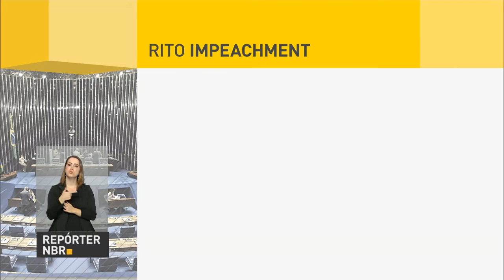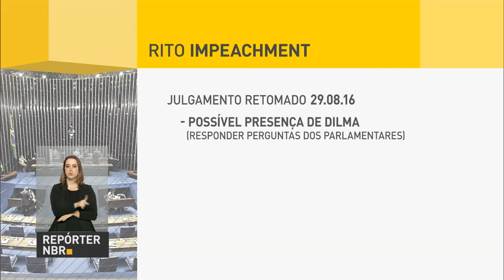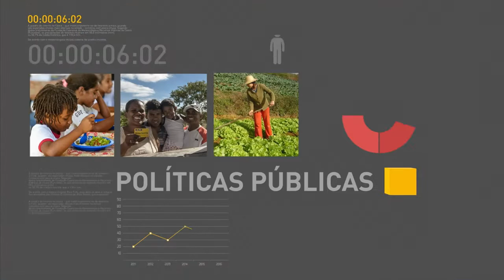Brasil apoia processo de referendo na Venezuela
REPÓRTER NBR 19H - 17.08.16: Governo brasileiro manifestou apoio para que processo de referendo na Venezuela se instale o mais rápido possível. Segundo o ministro das Relações Exteriores, José Serra, o país andino vive sob um regime autoritário. E mais: governo revisa meta de crescimento da economia para 1.6% em 2017. Veja também: decidido nesta quarta-feira (17) o rito do julgamento do impeachment da presidenta afastada Dilma Rousseff.